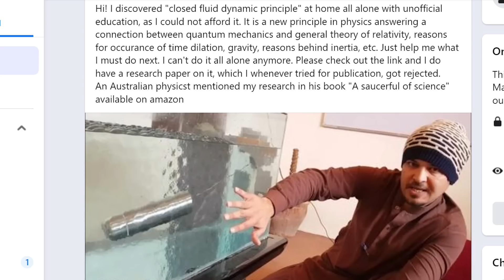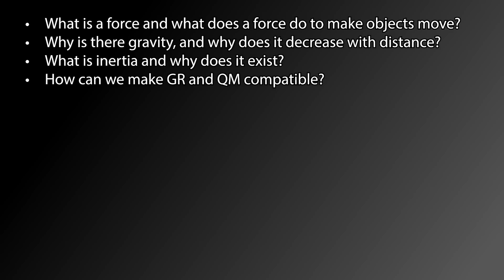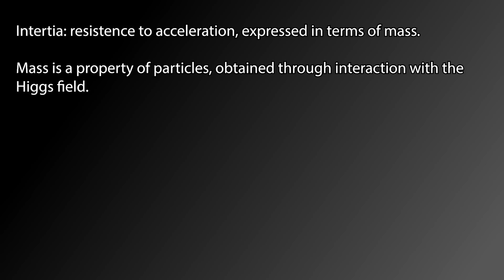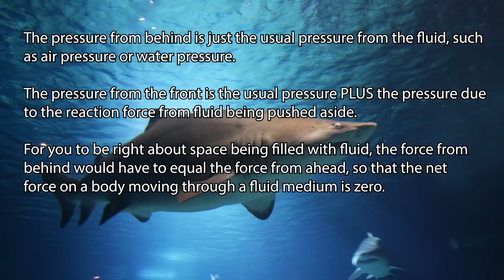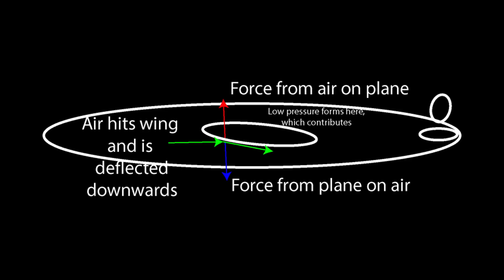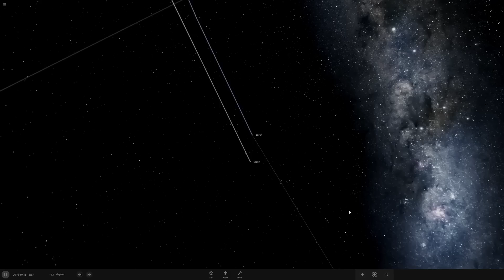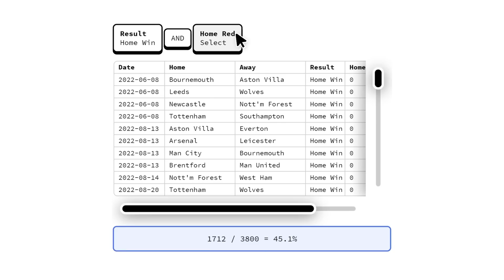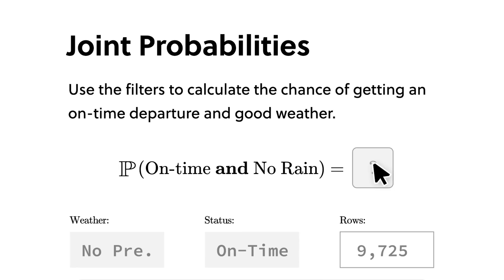Mechanics Revolutionized? (Spoiler: Nope)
Here's a guy who has an idea that, if it holds up, will completely revolutionize mechanics, including our understanding of gravity. Naturally, it's a big fat case of Dunning-Kruger.